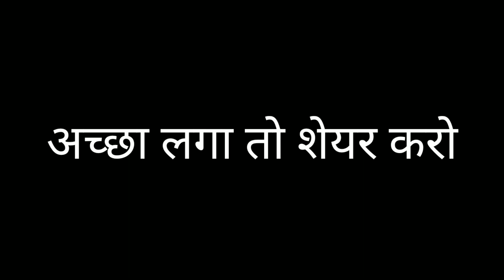मम्मी बच्चे पढ़ रहे है बाद में फ़ोन करता हूँ । Prank in lift | lift prank video